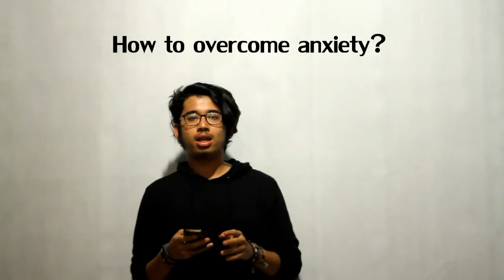Anxiety - Ilham Luddin - 19014120